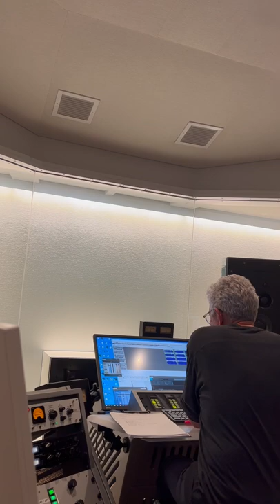Greg Calbi mastering BackFromJapan by Connor Leimer at Sterling Sound ~ out now ~